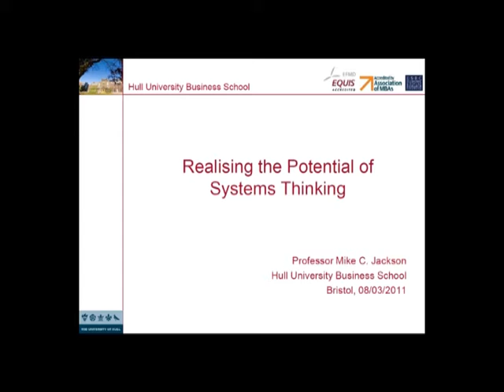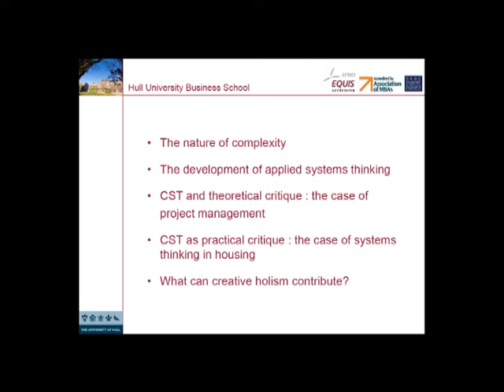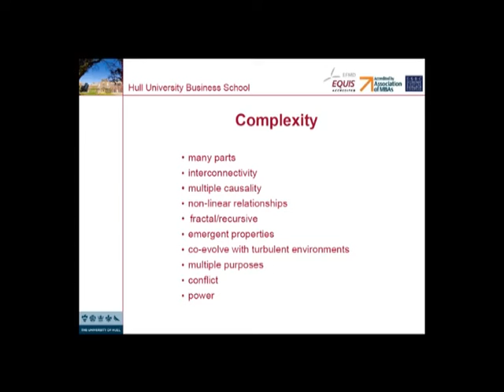Pt1 Prof. Mike Jackson: The Blockley Lectures in Systems